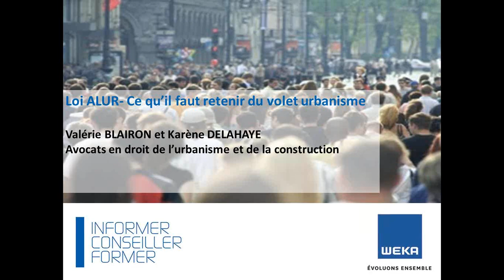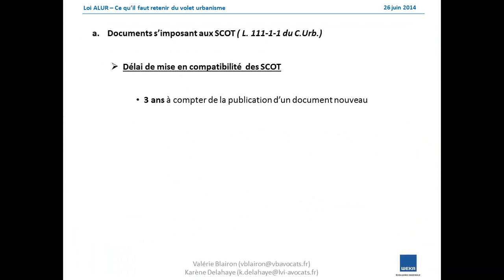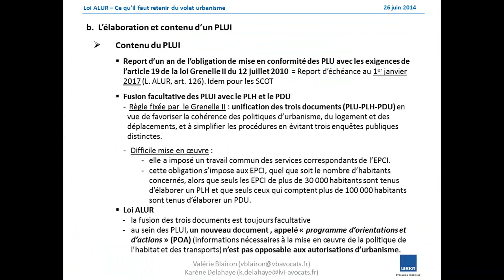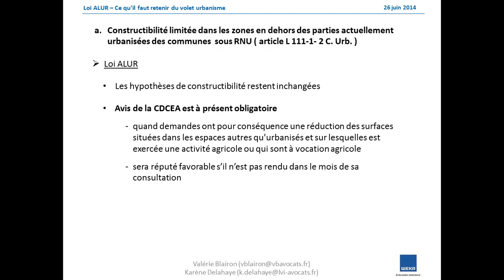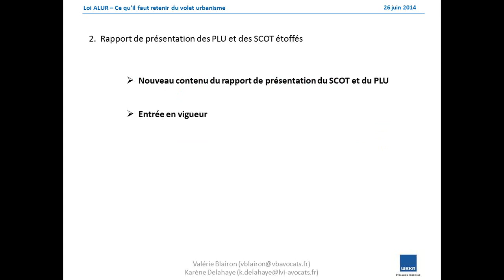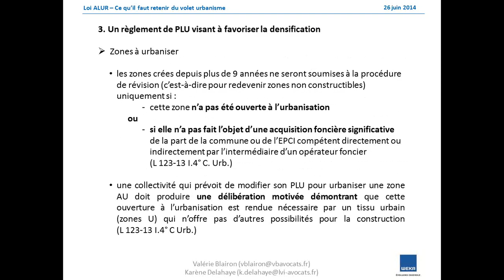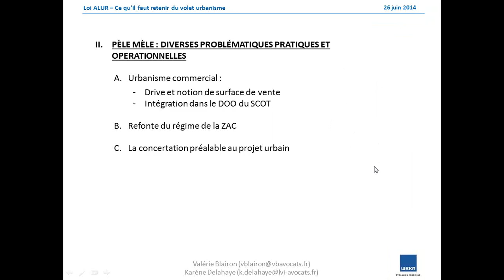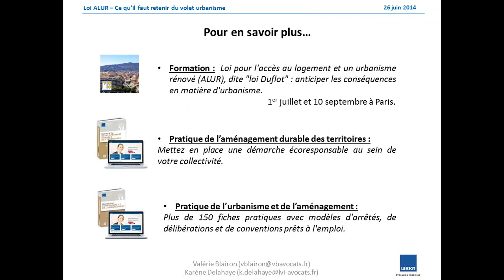Loi ALUR : ce qu'il faut retenir du volet urbanisme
Revivez la web-conférence du 26 juin 2014 consacrée aux conséquences sur l'urbanisme de la loi ALUR, animée par Valérie Blairon et Karène Delahaye, avocates spécialisées en droit de l'Urbanisme et aménagement du territoire.